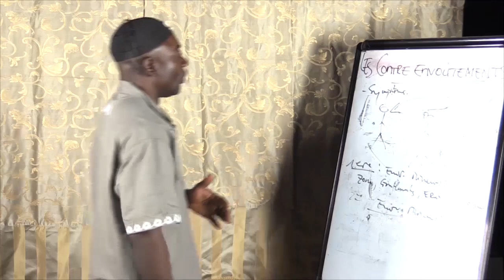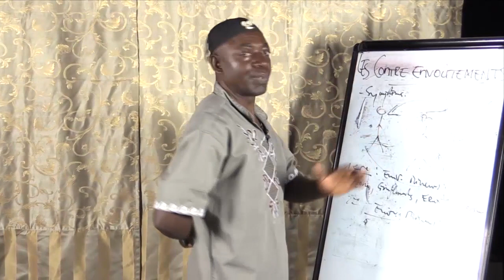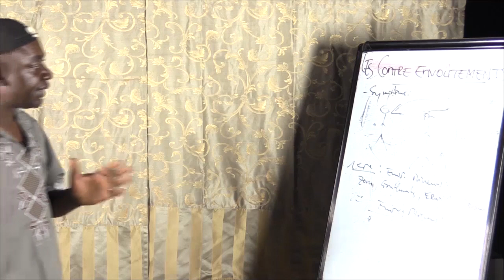LE CONTRE ENVOUTEMENT 02